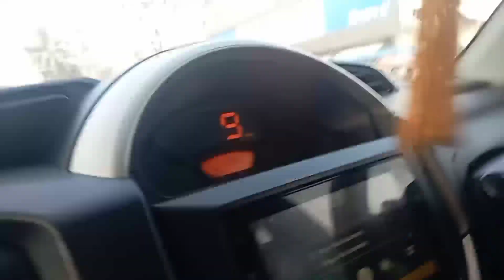vlog UFF! কি কি যে হ'ল😰😳কি কি যে বনালে😱@bindassshamim1322New year নাহোতেই 😭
vlog UFF! কি কি যে হ'ল😳কি কি যে বনালে😱@bindassshamim1322